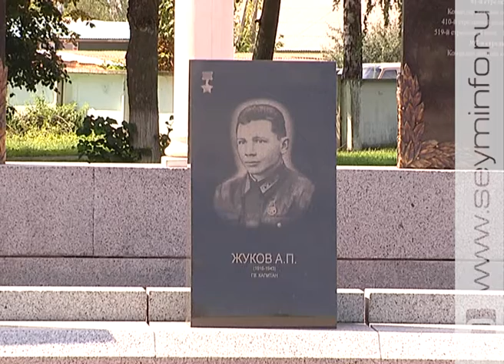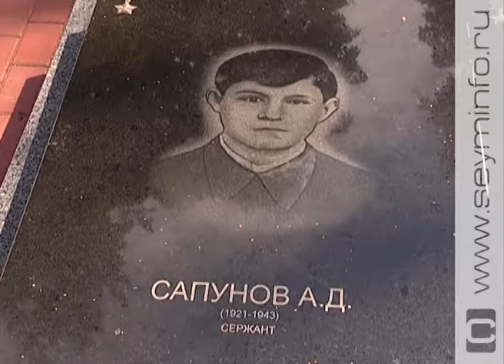«Память священна» 23 08 2016